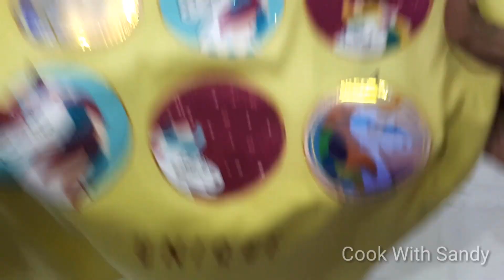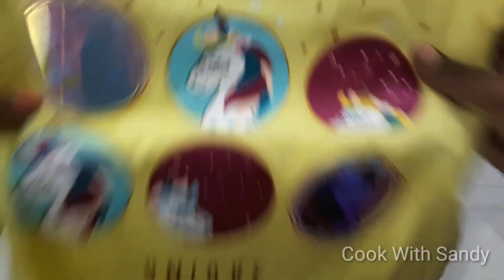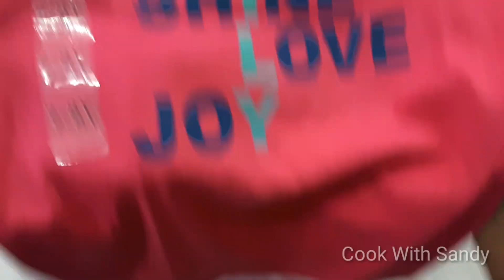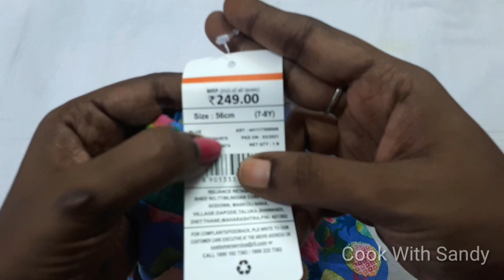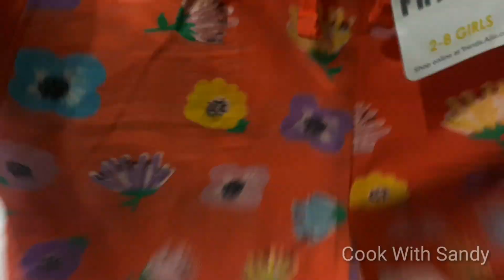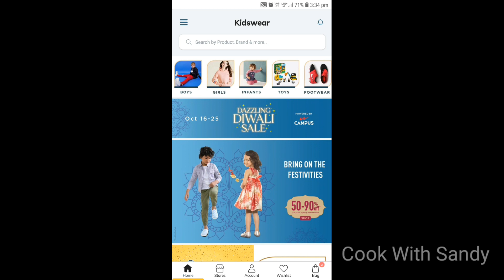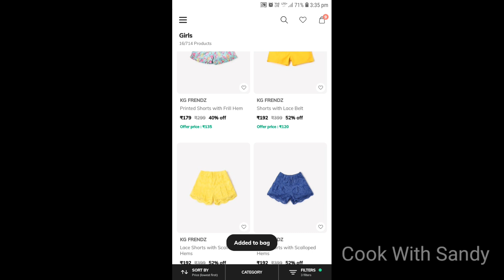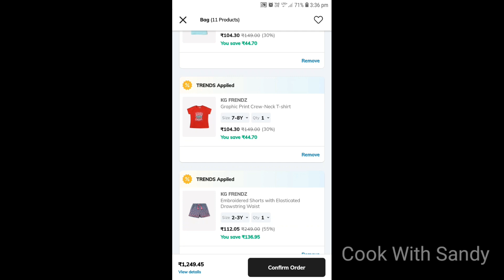Ajio Big Bold Sale 2021 Shopping Haul | Kids Wear Haul | Starting @104/- |Upto 50 to 90%